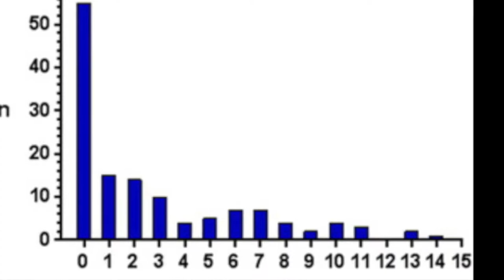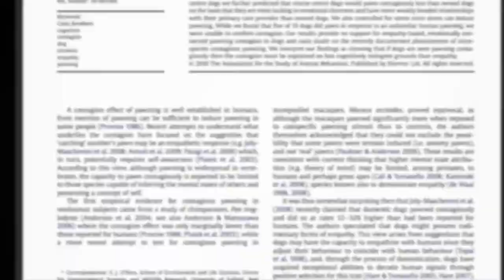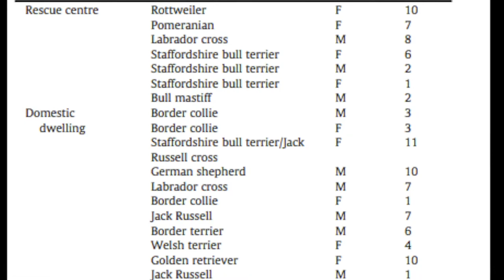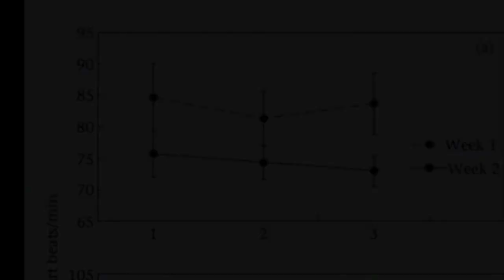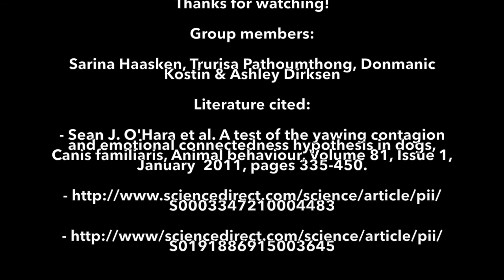Canis lupus familiaris and Contagion Yawning